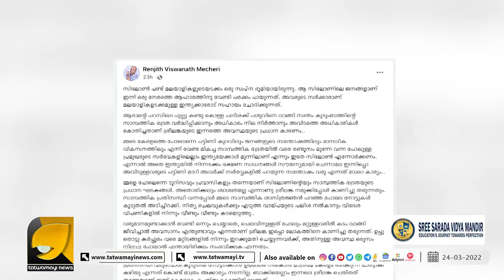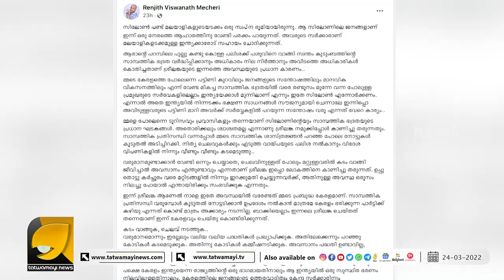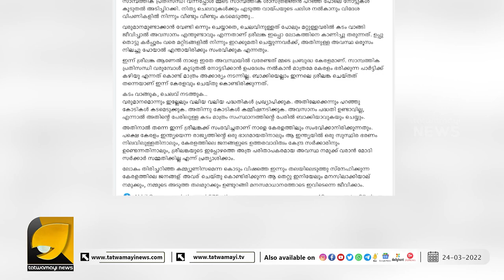ശ്രീലങ്കയുടെ കരച്ചിൽ പിണറായിക്കും പാഠം | SRILANKA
വരവറിയാതെ ചിലവഴിച്ച് വൻപദ്ധതികൾ നടപ്പിലാക്കി കുത്തുപാളയെടുത്ത ശ്രീലങ്കയുടെ കരച്ചിൽ പിണറായിക്കും പാഠം | SRILANKA